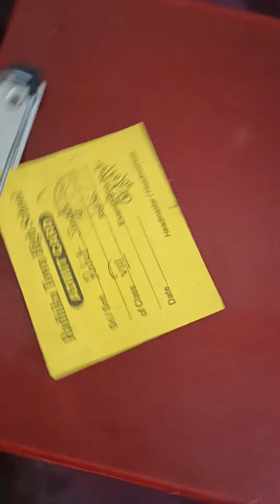Aj Maine ki ghar ki saf safai